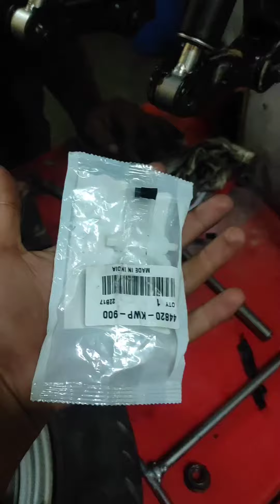Activa 110 cc full service#bike#viral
For the best health and performance of your All New chain kit sketch kit chains packet brake cable clutch cable indicator switch new bulb front and back brake shoe air filter washing and polish cambolt spark plug wheel rubber clutch cover packing tyre clutch cable brake cable accelerator cable shock absorber Foot roast battery carburettor bike side stand headlight bulb gearbox oral clutch oral engine Soft Board exterior cable silencer cleaning engine oil fork oil dise oil all bike service station Bajaj Yamaha Royal Enfield Hero Honda Hero tvs jawa ktm suzuki mahindra A to Z servicing

spray painting shock observe fitting all break cables replacement engine oil change carborator cleaning new brake shoes for Activa welding for Charsi petrol clean diesel wash polishing air filter Mini hair filter for Activa wedding Bush break spring wheel bearing both side meter cable garage
Activa 110cc 3g 4g 5g 6g
Honda activa
BS-4 BS-B6